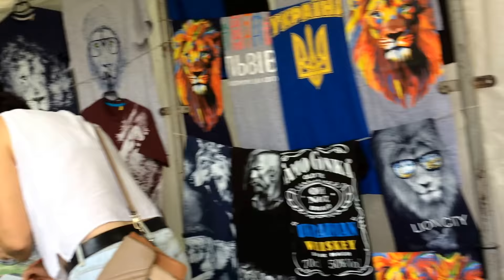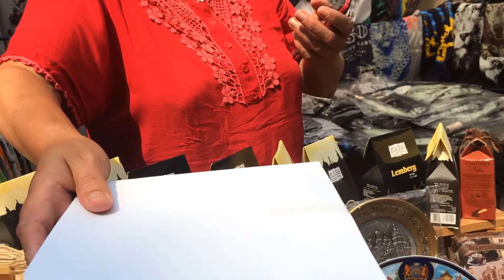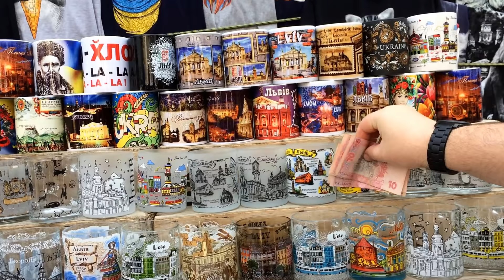Рынок Вернисаж 🏰 Львов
Вернисаж -так называется в  городе Львове рынок, где представлены как винтажно-антикварные вещицы, так и современные украшения, картины, сувениры и т.д. Приглашаем Вас прогуляться).
Сувениры во Львове цены. Сувенирная лавка Львов. Блошиный рынок и значки во Львове.